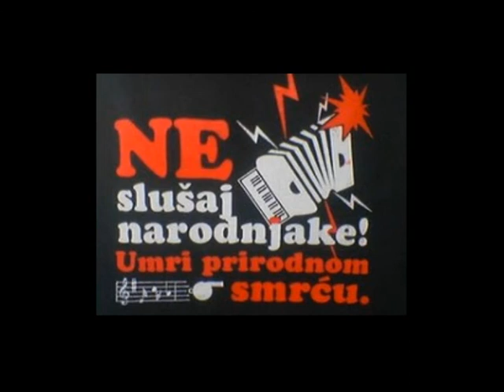OGNJEN BEGENIŠIĆ - BUBANJ.mpg